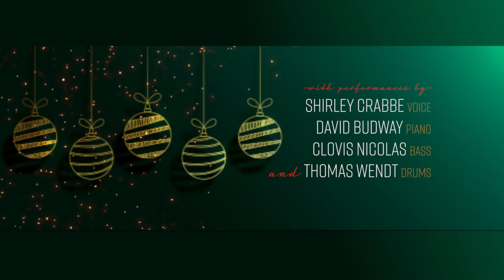Overtures at Home with Shirley Crabbe!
We are so pleased to have you join us for the fifth and final concert in our series, Overtures at Home. Tonight, we are featuring the truly fabulous Shirley Crabbe. Shirley has been hailed as possessing a voice that “must surely appeal to all who love good jazz singing.” Her “almost Ella Fitzgerald–like vibe glows…” Shirley is joined in this fabulous performance by David Budway on piano, Clovis Nicholas on bass, and Thomas Wendt on drums. Cozy up and join them in this winter wonderland of song! Enjoy!